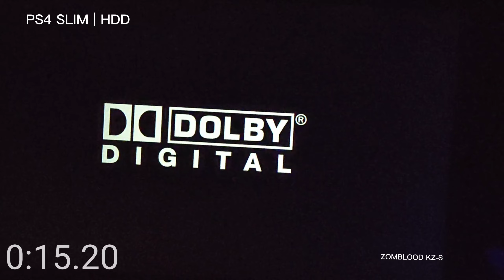Dead Rising Loading Time Screen PS4 SLIM HDD 2023 | Tiempos de Carga